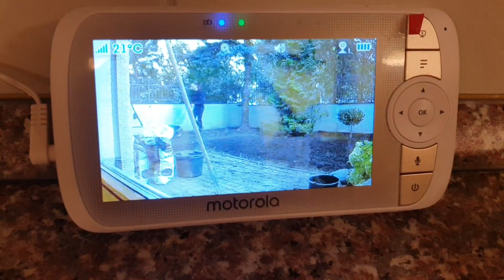DSM. Pirmasis šeimos medis! Sodiname!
➜ Realiame gyvenime dirbu keletoje sričių
➜ Tame tarpe - grožio specialistė
➜ Kosmetikos mylėtoja
➜ Amžina optimistė

❗Naudingos MŪZOS nuolaidos❗
Mano mėgstamiausios plaukų priežiūros priemonės INOAR. Pirk pigiau su kodu: MŪZA
Savo veido odą prižiūriu su priemonėmis TEANA. Pirk pigiau su kodu: MŪZA